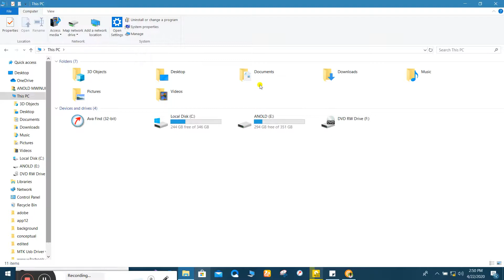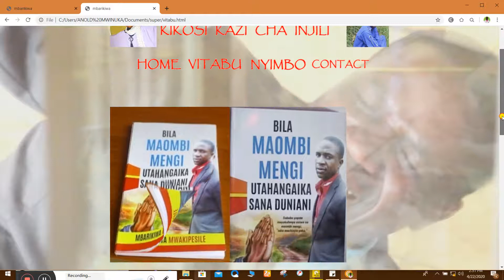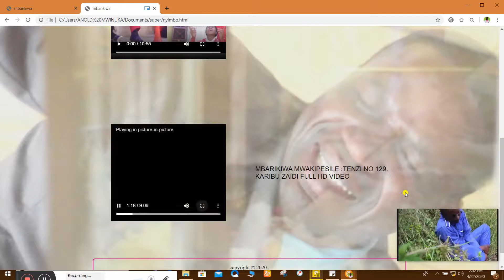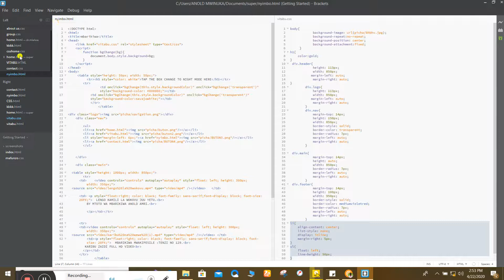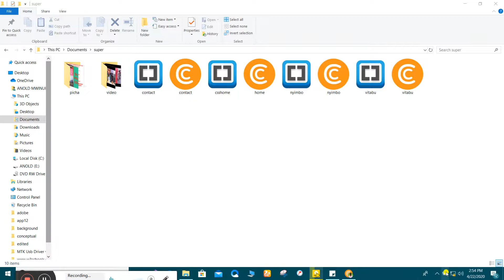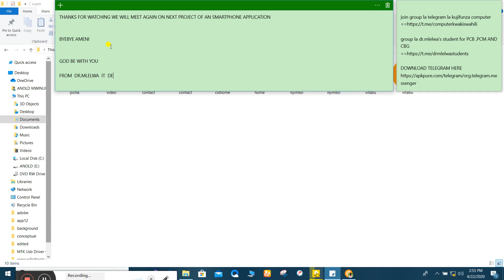(SHORT TOUR)MAONYESHO KWENYE WEBSITE YETU .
join group la telegram la kujifunza computer

group la dr.mlelwa's student for PCB ,PCM AND CBG